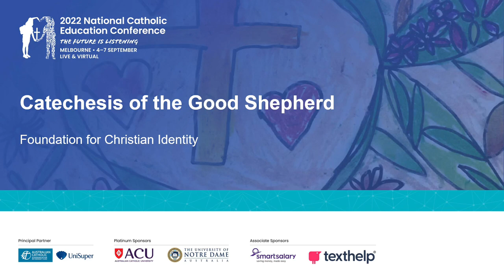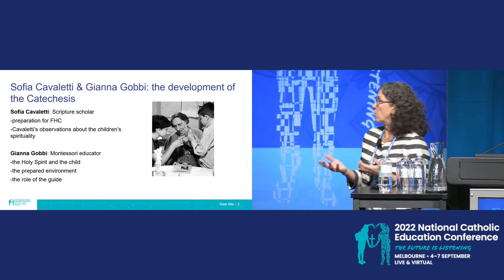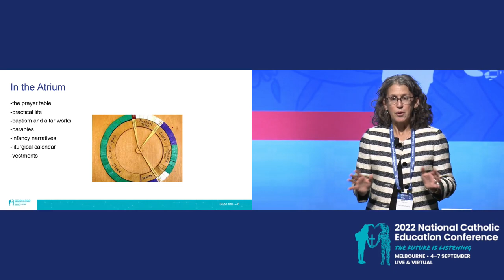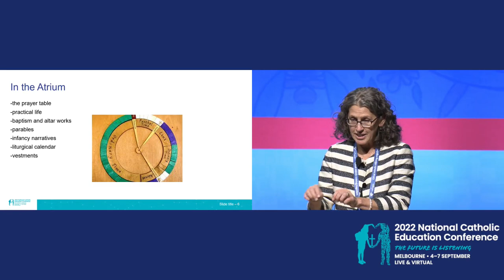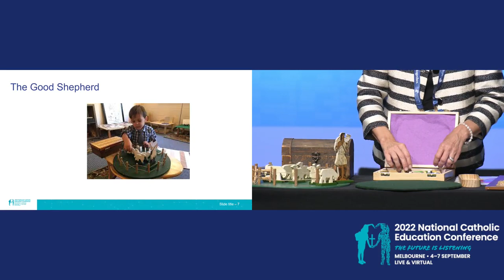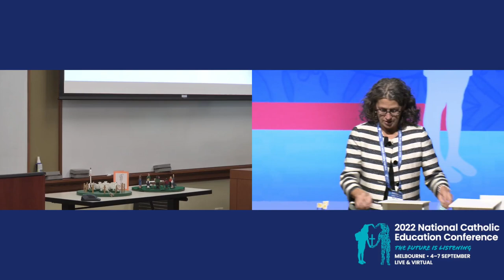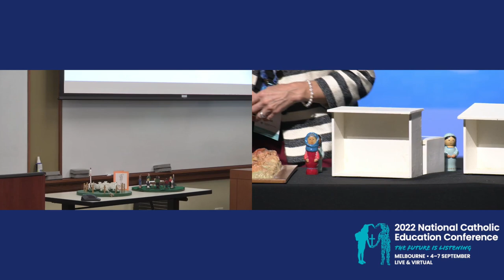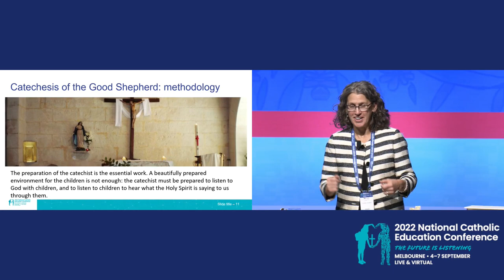Dr Medi Ann Volpe - Catechesis of the Good Shepherd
Dr Medi Ann Volpe, Assistant Professor of Theology & Ethics, Durham University, England, presents an address entitled: Catechesis of the Good Shepherd - Foundation for Christian Identity at the 2022 National Catholic Education Conference.